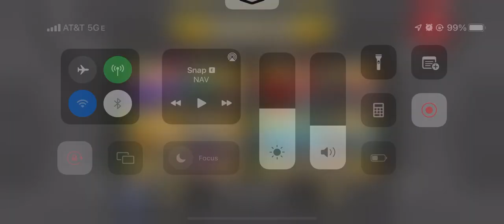DragonVale | Episode 8 (99/747 Dragons, Park Level 31)